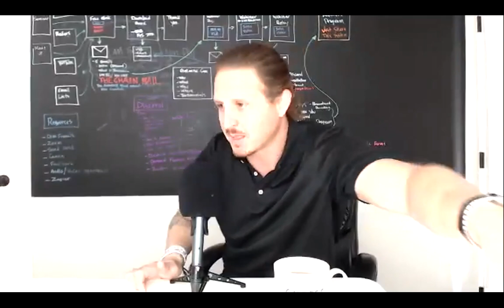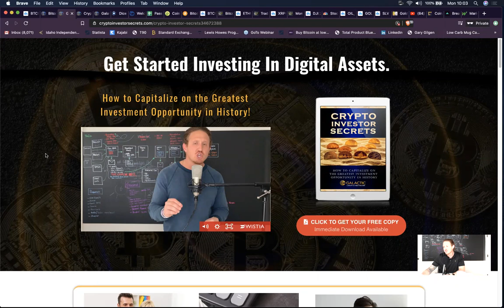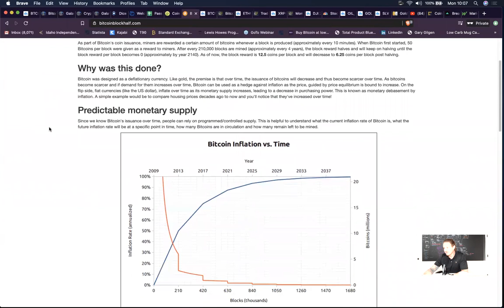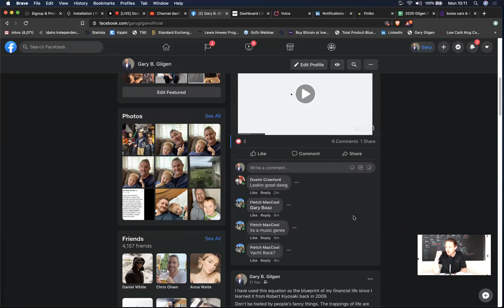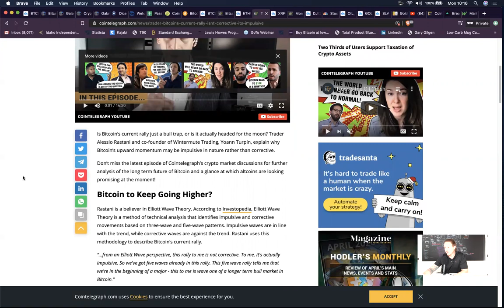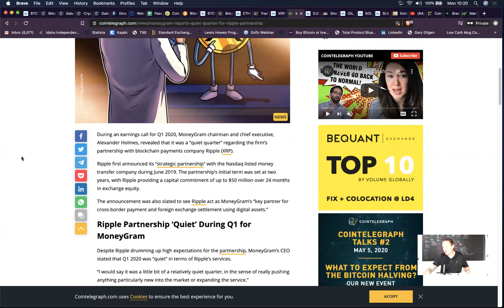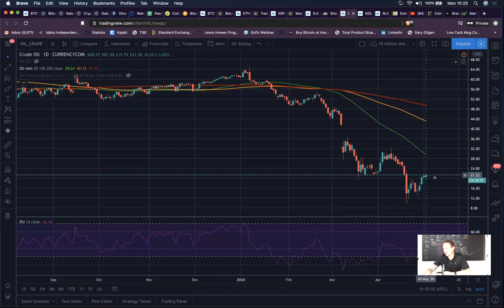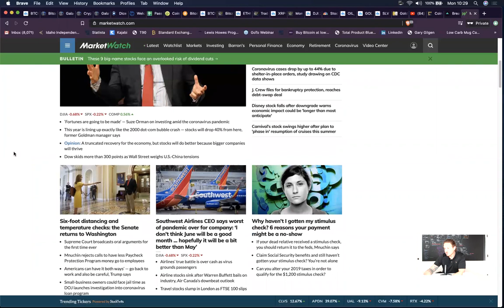Bitcoin Running Out Of Steam Before Having? Is Buffett calling for another sell off in stocks?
Crypto N Coffee May 4,2020

The markets seems to be waiting to see what happens as more and more Americans venture out into the workforce.

Bitcoin price struggled to hold the key $9’000 support. Does it have another run up in it before the halving or has it run out of steam and headed back down?

Bitcoin Price Retraces to $8.5K Going Into Last Week Before Halving

Bitcoin's Current Rally Isn't Corrective, It's Impulsive

MoneyGram Reports 'Quiet Quarter' For Ripple Partnership

Buffett cautions on ‘extreme consequences’ from the Fed’s recent moves

US airline stocks tumble after Buffett sells whole stakes

I’m personally holding on and waiting to see what the markets do after people go back to work, based on the fear mongering the media puts out, we should have an even greater second wave, therefore causing a sell off in the markets.

Success is inevitable,

G.

Want to learn how I think every $1000.00 invested into these coins can potentially turn into $1'000'000???

Wallets & Exchanges:

SET UP A COINBASE ACCOUNT AND WE EACH GET $10.00

SET UP A CELSIUS WALLET AND WE EACH GET $10.00 AND YOU EARN UPWARDS OF 7.25% INTEREST ON DEPOSITS.

Looking for a hardware wallet?

Join my Mirror Trading team and learn how to make Bitcoin in your sleep without any experience or know how.

BE SURE TO GRAB A COPY OF MY FREE BOOK AND GET STARTED BUILDING YOUR DIGITAL ASSET PORTFOLIO AND SECURING YOUR FAMILY'S FINANCIAL FUTURE.

Cryptoinvestorsecrets.com

WATCH MY FREE MASTERCLASS WHERE I LAY OUT HOW I THINK YOU CAN TURN EVERY $1'000 INVESTED IN THESE CERTAIN COINS WILL TURN INTO $1'000'000 OR MORE!